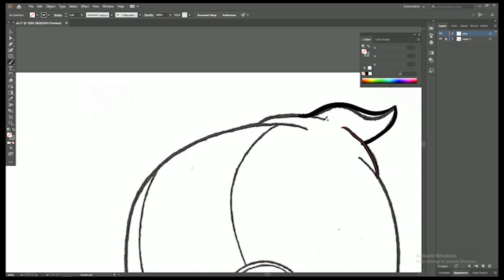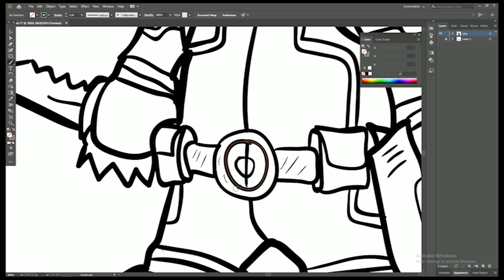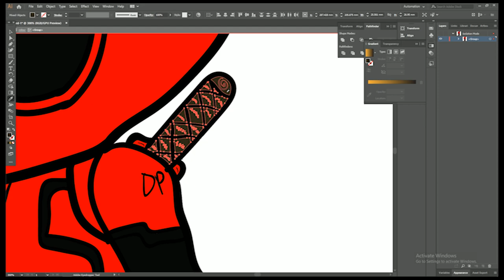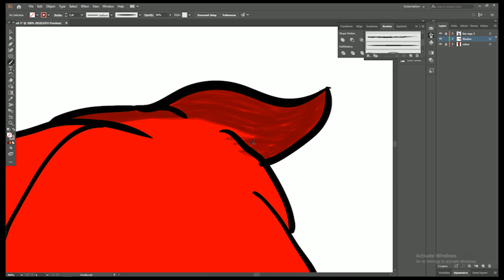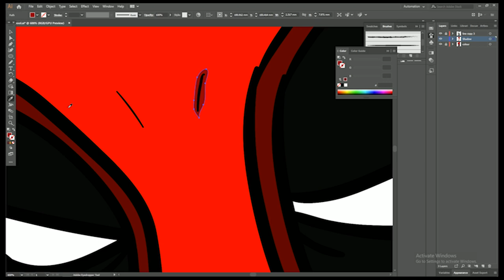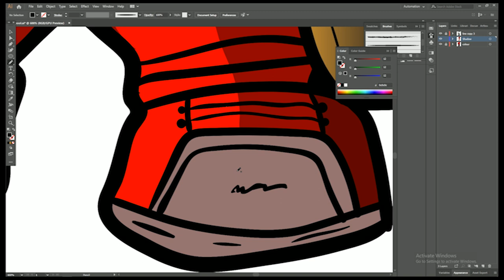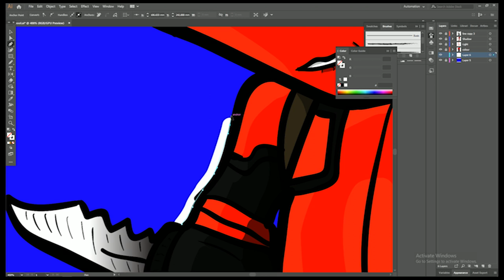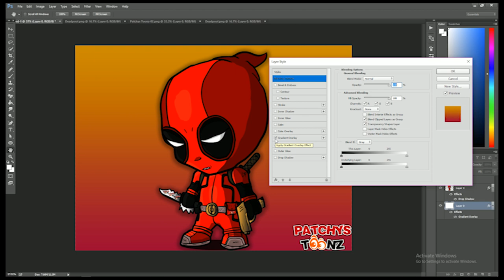Adobe Illustrator DeadPool SpeedArt